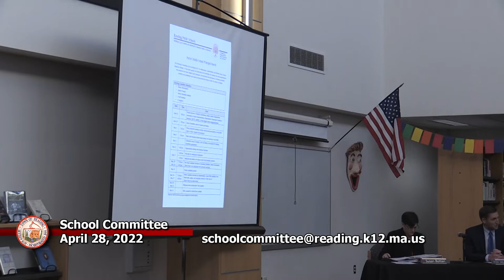School Committee 4/28/22